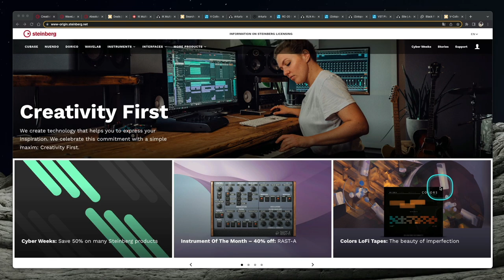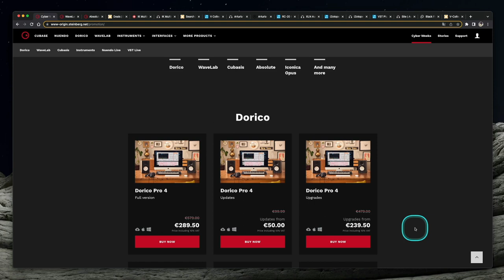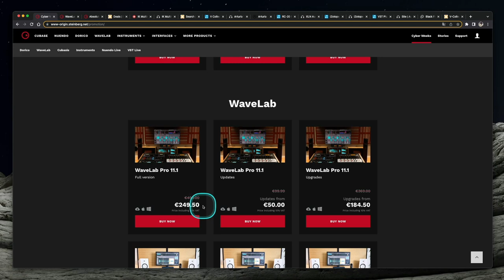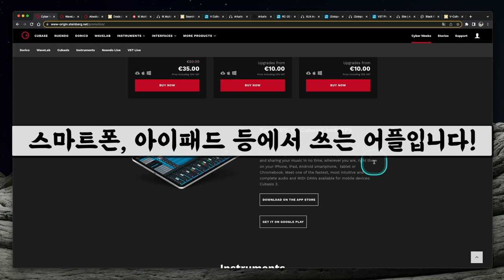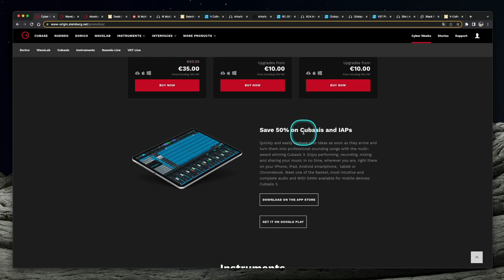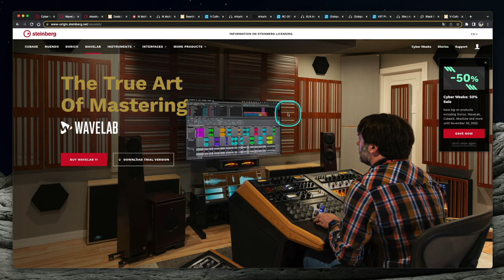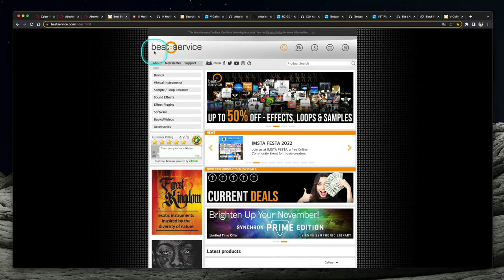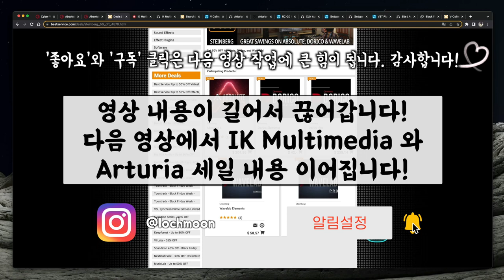2022 블랙 프라이데이 세일 소식 시리즈 제3탄 | Steinberg의 WaveLab, Cubasis, Absolute 50% 세일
[News & Info] #54 2022 블랙 프라이데이 세일 소식 시리즈 제3탄 | Steinberg의 WaveLab, Cubasis, Absolute 50% 세일

: 2022년 블랙 프라이데이 세일 주간에는 세일 항목이 많아도 너무 많아서 어떤 게 좋은지 뭐부터 사야 할지 고민하는 분들이 많습니다. 그래서 제 주관과 기준대로 추천하는 제품들을 모아보았습니다.

지난 영상에서는 조금 저렴한 제품들을 살펴보았고, 이번 영상에서는 가격이 조금 나가지만 추천할만한 제품을 골라보았습니다.

- Steinberg WaveLab Pro 11.1 (마스터링 전용 프로그램)
- Steinberg Cubasis 3 (스마트폰, 아이패드용 음악 작업 어플)
- Steinberg Absolute 5 (가상악기 종합선물세트)

영상 내용이 길어져 이번 영상도 2편으로 나눠갑니다. 이번 영상에서는 Steinberg Cyber Weeks 2022 내용만 다뤘고, 다음 영상에서는 IK Multimedia 사의 세일 추천 제품과 Arturia 사의 세일 추천 제품에 대해서 이어집니다.

* Steinberg Cyber Weeks 2022 세일 기한은 2022년 11월 30일 까지 입니다!